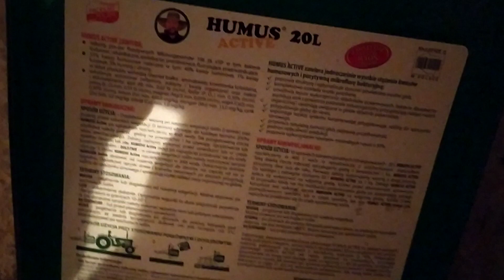Oprysk co dawałe na obornik lub kuku...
Tak na szybko wtedy...